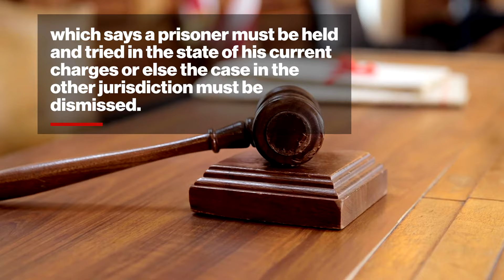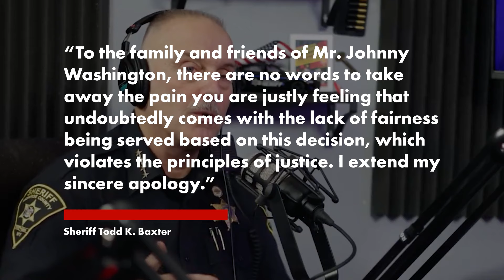Convicted NY killer freed on technicality after judge rules he was held in wrong prison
A man convicted for a 2015 killing in western New York has been freed and his indictment has been dismissed solely because he was held at the wrong prison according to an interstate law on detainees, a state judge has ruled.

Terrence Lewis was released earlier this month from a maximum-security prison in Seneca County, where he was serving a sentence of 22 years to life for second-degree murder, the Democrat and Chronicle reported Wednesday.

A jury convicted him in 2018 in the drive-by fatal shooting of 29-year-old Johnny Washington in Rochester.

Judge Stephen Miller wrote in a Feb. 5 decision that Monroe County officials violated the federal Interstate Agreement on Detainer’s Law, or the IAD, when they sent him back to a federal prison in Pennsylvania, where he was serving a sentence for a drug conviction, as he awaited trial in the New York murder case after his indictment.

The agreement, approved by Congress in 1970, says a prisoner charged with an unrelated crime in another jurisdiction must be held and tried in that jurisdiction before being returned to the place of their original imprisonment, or else the case in the other jurisdiction must be dismissed.